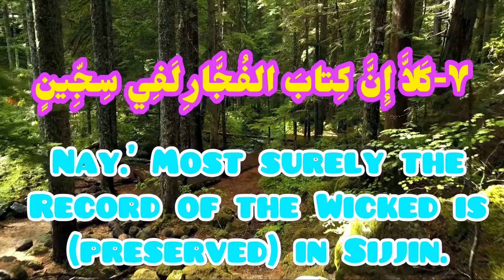beautiful recitation quran with native english translation: verse 7 Surah mutaffifin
Sura al-Mutaffifin has thirty six verses, 169 words, and 751 letters. It is one of Mufassalat suras (having short and numerous verses).
Content
The first three verses of this sura are concerned with a jurisprudential ruling: selling underweight, that is, not giving people the fair amount of what they have purchased, is forbidden and counts as a major sin. The sura characterizes the resurrection and the Afterlife, introduces good and bad people, points to the sarcastic laughter of unbelievers at believers in this world, and says that on Dooms Day, it will be believers who laugh at unbelievers.
Occasion of Revelation
Fraudulent Dealers in Medina
According to Tafsir-i nimuna, the occasion of the revelation of Sura al-Mutaffifin is as follows: 'Abd Allah b. 'Abbas says that when the Prophet (s) went to Medina, there were many fraudulent dealers. These verses were revealed, they obeyed the verses, and avoided fraudulences.bayan, a man called "Abu Juhayna" lived in Medina who had two measures: a small and a big one. He used the big one when he bought things, and used the small one when he sold them.A Verse Concerning Imam 'Ali (a)
Allama Tabataba'i quotes Majma' al-bayan as saying that the verse thirty, "when they passed by them, they winked at one another", is revealed about Imam Ali (a). It is said that he and some other Muslims were going to visit the Prophet (s). Some hypocrites mocked him, winked at each other, and laughed. When they went to their friends, they said: "today we saw that bold man (referring to Imam Ali (a)) and laughed at him". The verse was revealed then.
According to 'Allama Tabataba'i, this story is also cited by the Sunni exegete of the Qur'an, al-Zamakhshari.
Denial of Resurrection: A Consequence of Sins
According to the verse twelve of Sura al-Mutaffifin, nobody denies the resurrection except transgressors and sinners. In his al-Mizan, 'Allama Tabataba'i writes:
"It turns out that the only thing that makes one avoid sins is the belief in the resurrection. A person who is indulged in lusts and sins cannot accept any barriers to his acts. Thus, his sins lead him to the denial of the resurrection."
According to Imam al-Baqir (a), nothing distorts one's heart except sins. When the heart is accustomed to sins, it will increasingly desire them until they dominate it. Then the heart becomes upside-down.
Al-Tabrisi has cited a hadith from the Prophet (s) according to which, if someone recites Sura al-Mutaffifin, God will saturate him with a pure, clean drink never seen by anyone.
According to a hadith from Imam al-Sadiq (a), if someone recites Sura al-Mutaffifin in his obligatory prayers, God will protect him against the punishments of the hell after the resurrection; neither will the hellfire meet him, nor will he meet the hellfire. According to another hadith from Imam al-Sadiq (a) cited in Tafsir al-burhan, if Sura al-Mutaffifin is recited for anything, that thing will be immune from all evils and insects on Earth.